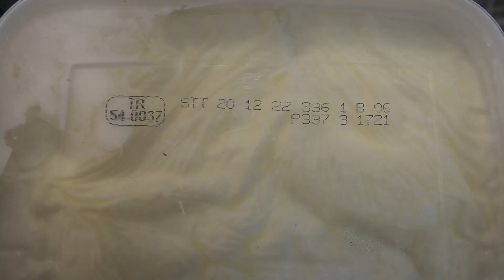Vicdansızlar bebek mamasına da el atmış!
Son kullanma tarihi geçen ürünler imha edildi

Mersin Yenişehir Belediyesi Zabıta Müdürlüğü ekipleri bir zincir markette yaptığı denetimlerde aralarında bebek mamasının da bulunduğu birçok ürünün son kullanma tarihi geçtiği halde satışa sunulduğunu tespit etti. Halk sağlığını tehlikeye atan market hakkında yasal işlem başlatılırken, son kullanma tarihi geçen ürünler toplanarak imha edildi.
Haber Merkezi
Mersin Yenişehir Belediyesi Zabıta Müdürlüğü ekipleri, ilçe genelindeki marketlerde düzenli olarak yaptığı denetimlerde bir zincir markette son kullanma tarihi geçmiş ürünlerin satışa sunulduğunu belirledi. Yenişehir Belediyesi tarafından markette yapılan kontrollerde son kullanma tarihi 4 ay geçen bebek mamasının satılmak üzere reyonlarda olduğu tespit edildi. Bebek mamaları, süt ve süt ürünleri ile birlikte 70 adet gıda ürünün son kullanma tarihi geçtiği halde satışa sunulmasını belirleyen Yenişehir Belediyesi zabıta ekipleri market hakkında yasal işlem başlatarak, ürünleri imha etti.
BAŞKAN ÖZYİĞİT “BEBEKLERİN SAĞLIĞIYLA OYNUYORLAR”
Mersin Yenişehir Belediye Başkanı Abdullah Özyiğit, konunun yaşamsal risk taşıdığını ve herkesin dikkatli olması gerektiğine vurgu yaparak şunları söyledi: “Ekiplerimizle insan sağlığına yönelik yapılabilecek her türlü olumsuzluğa karşı denetimlerimizi en ince ayrıntısına kadar yapıyoruz. Bir zincir markette yaptığımız denetimlerde maalesef birçok ürününün son kullanma tarihinin geçtiğini gördük. Bu aslında bir bakıma safiyane bir ürünün miadının geçmiş olması durumu değil bir çocuk mamasının dört ay gibi uzun bir süre miadının geçmiş olması ve bu şekilde satışa sunulmasıdır. Belki o çocuğun yaşamsal olarak zarar görmesi durumuna kadar gidebilecek bir sonucu da doğurabilir. Dolayısıyla herkesin çok dikkatli olması gerekiyor.”
“CEZAİ YAPTIRIMLARIN GÜÇLÜ OLMASI GEREKİYOR”
Teknolojik barkod yazılımları sayesinde son kullanma tarihi geçen ürünler için sistemlerin uyarı verdiğini ifade eden Başkan Abdullah Özyiğit, cezai yaptırımların da yapılan hatanın mahiyetine göre güçlü olması gerektiğine dikkat çekerek şunları dile getirdi: “Cezai yaptırımların yapılan işin yapılan hatanın mahiyetine göre de güçlü olması gerekiyor.Teknoloji çağındayız, bir ürünün son kullanma tarihinin geçtiği barkod sistemiyle uyarı verir. Dolayısıyla bu uyarıları alabilecekken, böyle yazılımları varken ve ismi bilinir ülkeye mal olmuş bir zincir yapının bu şekilde bir uygulama içerisinde olması gerçekten düşündürücü. Vatandaşlarımızın sağlığını korumak için bu konuda zabıta ekiplerimizin çalışmaları devam etmektedir. Yenişehir’de bu konuda herhangi bir olumsuzluğa müsaade etmemek için görev başındayız.”